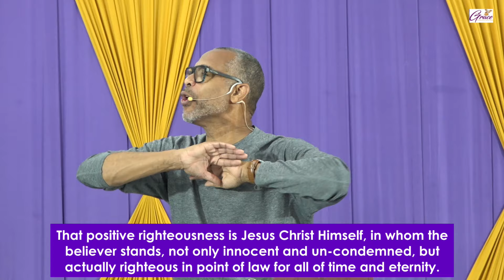Is Abraham Our Spiritual Father? | Lesson 36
A Defence of the Authentic Gospel: A Study of Galatians (Lesson 36)
Galatians 3:5-7 NET